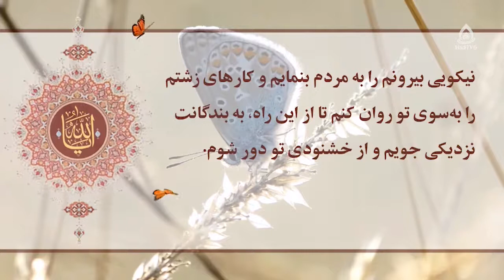نا امیدی چرا؟ و چگونه به سمت آدمی می آید؟، داکتر محدثه رضایی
کارشناس: داکتر محدثه رضایی
موضوع: به رنگ امید
مجری: زینب السادات ظهوری